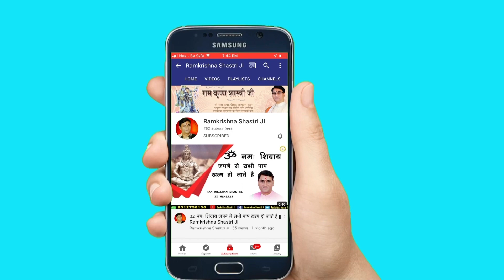लग रही आस करूँ बृज वास तरहटी गोवर्धन की में || Shri RamKrishna Shastri Ji Maharaj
➤Video Name :- लग रही आस करूँ बृज वास तरहटी गोवर्धन की में

❤ Social networking service :- Parveen Production House  M.No.9911079993 , 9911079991